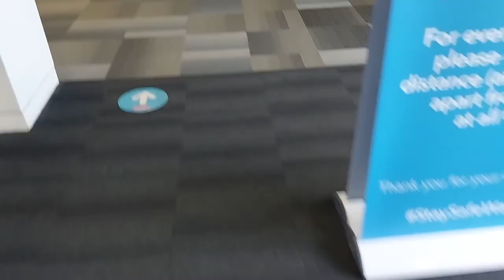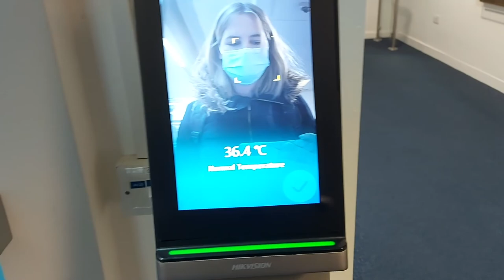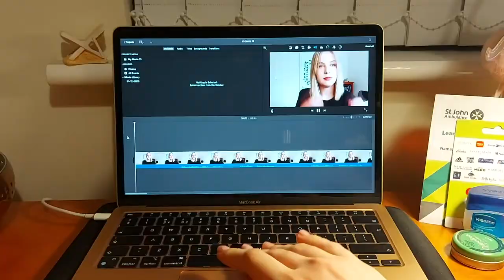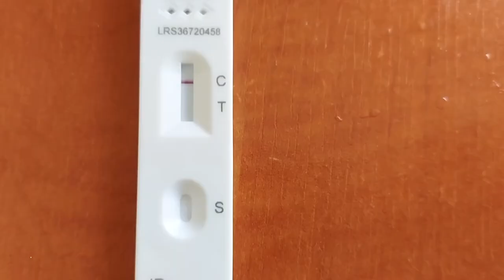Online Exams Vlog | University of Warwick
Hi!

Eye pilllow💤